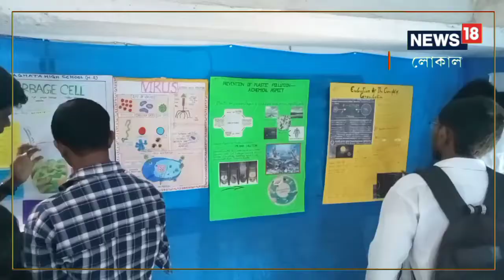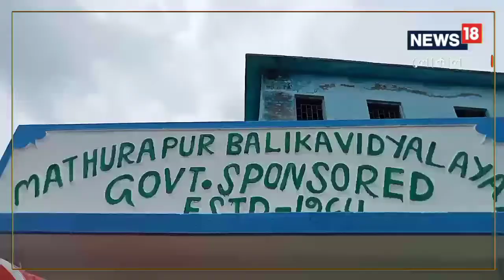কুসংস্কার দূর করতে মথুরাপুরে আয়োজিত হল বিজ্ঞান শিবির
কুসংস্কার দূর করতে এবং সাধরণ মানুষজনকে বিজ্ঞানমনস্ক করতে মথুরাপুরে মথুরাপুর গার্লস স্কুলে আয়োজিত হল বিজ্ঞান শিবির। এই বিজ্ঞান শিবিরে প্রায় ৫০ টি স্কুলের শতাধিক ছাত্রছাত্রী অংশগ্রহণ করেন।